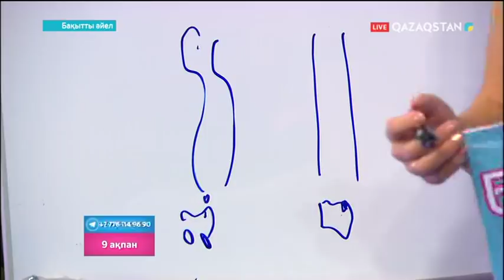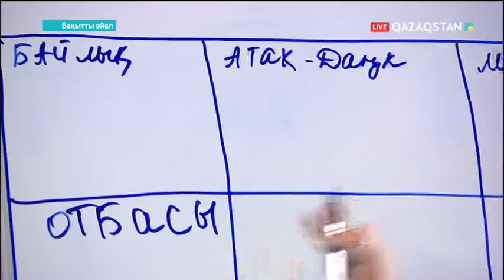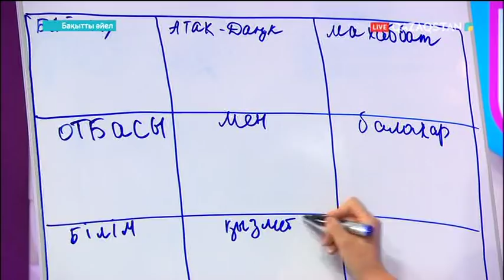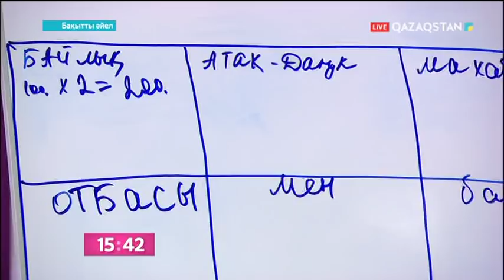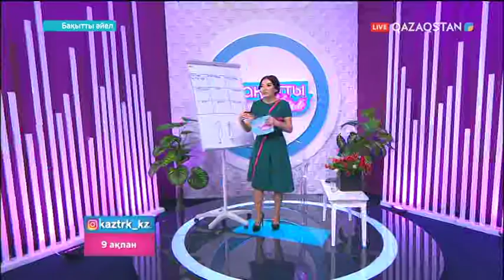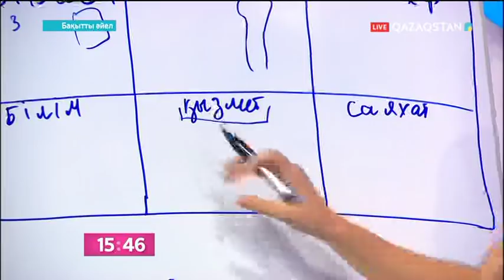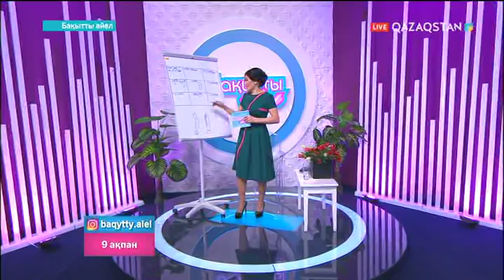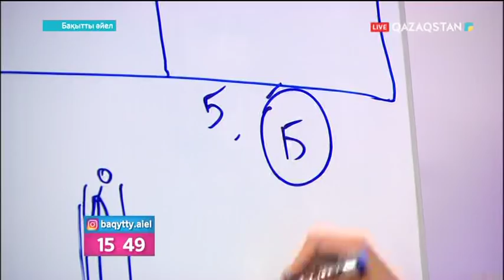«Құралайдың құпиясы». «Армандар картасын» жасауды жалғастырамыз